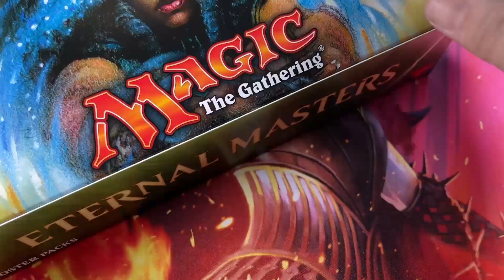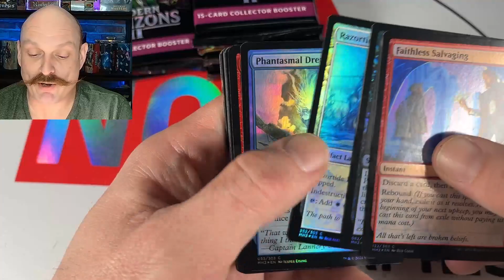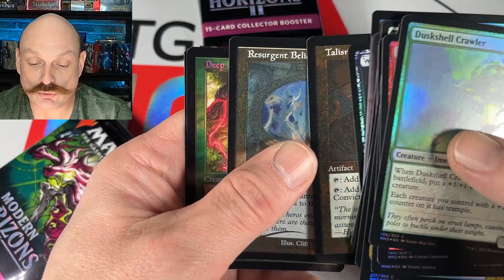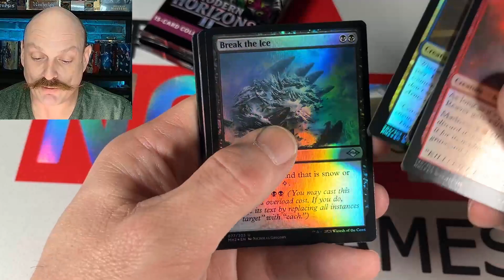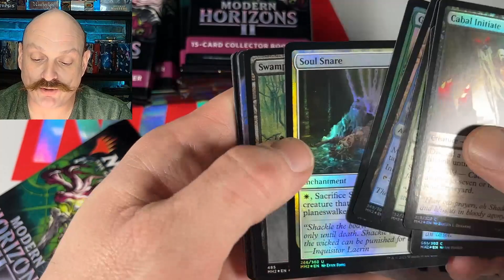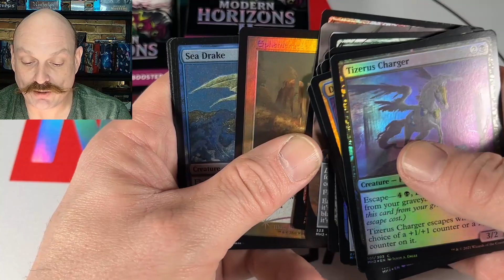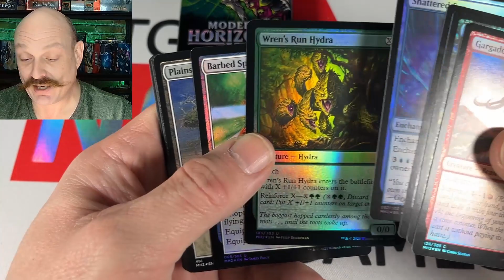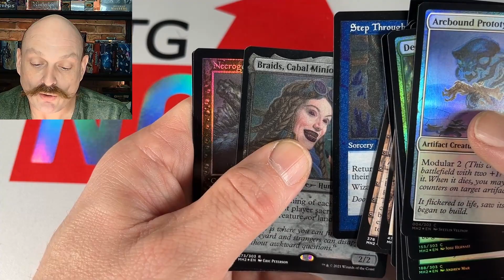Sneaky Monkey CAUGHT! Double Modern Horizons 2 Collector Box Opening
The sneaky monkey is even sneakier in Collector Boxes of Modern Horizons 2... but not today, Ragavan!

Our Mailing Address:
N7A 4C7